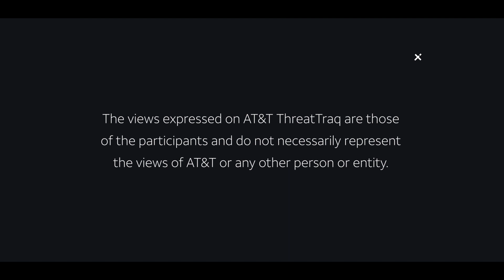ICMP Tunneling Malware Evades C&C Detection| AT&T ThreatTraq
Pingback malware uses Internet Control Message Protocol (ICMP) tunneling for covert bot communications.  Matt Keyser, Kim Withers, and Ken Walsh of the AT&T Chief Security Office discuss the week's top cybersecurity news, and share news on the current trends of malware, spam, and internet anomalies observed on the AT&T Network.